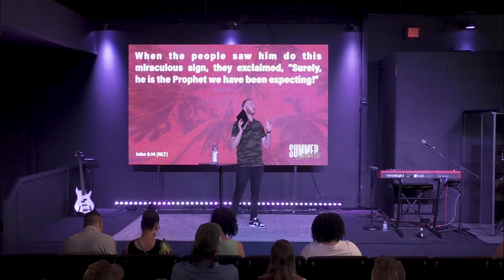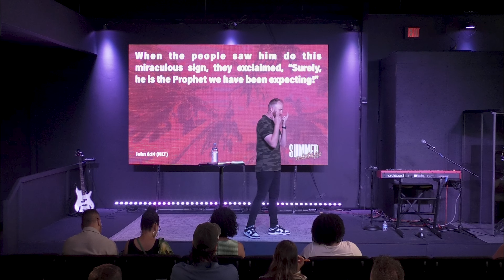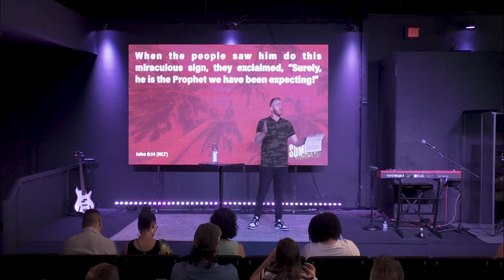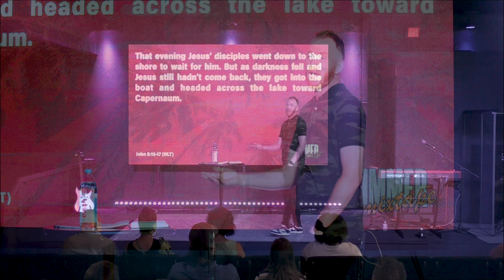Prioritizing Proximity | Pastor Tyler Harris | Awaken Church | Summer Mixtape Week 3